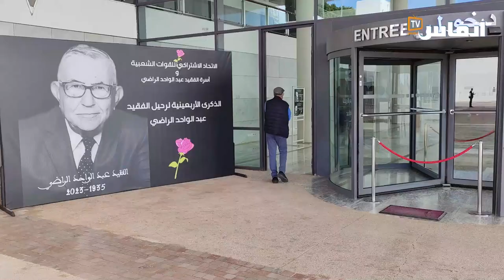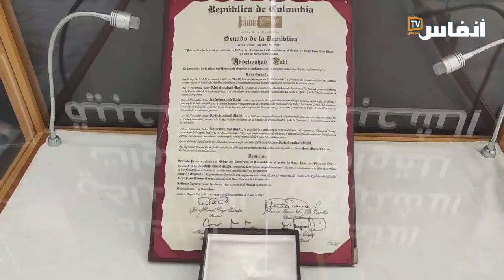شهادات قيادات سياسية في الذكرى الأربعين للفقيد عبد الواحد الراضي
تم اليوم الثلاثاء 9 ماي 2023 بالمكتبة الوطنية بالرباط، الاحتفاء الذكرى الأربعين لوفاة عبد الواحد الراضي، العضو المؤسس لحزب الاتحاد الاشتراكي للقوات الشعبية، الوزير السابق، والرئيس السابق لمجلس النواب.